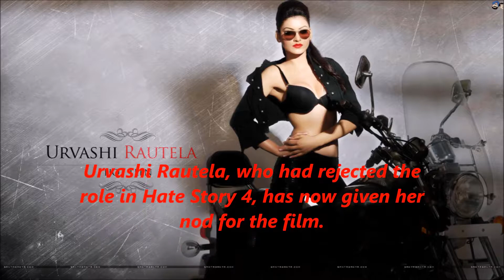Top 10 Most Awaited Upcoming Bollywood Movies with Release Date....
Top 10 Most Awaited Upcoming Bollywood Movies...